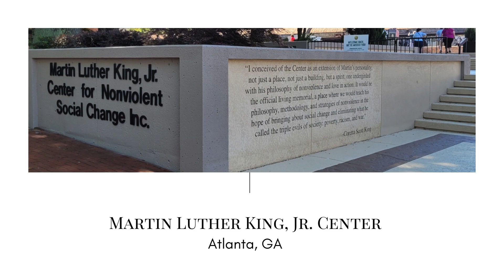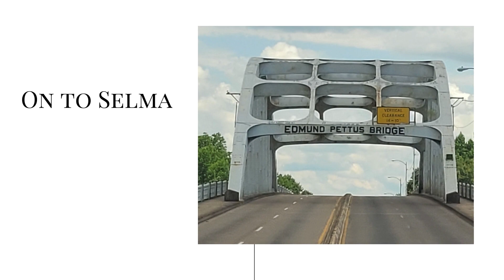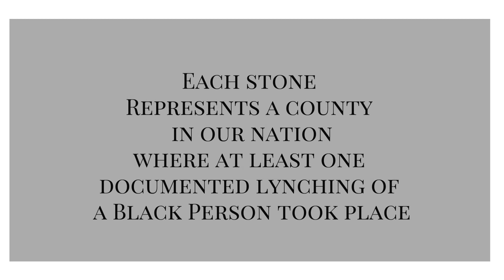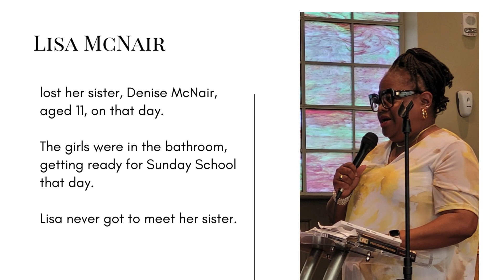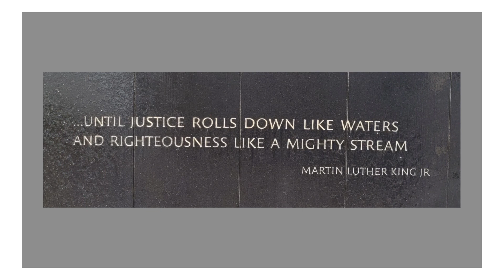Civil Rights Journey